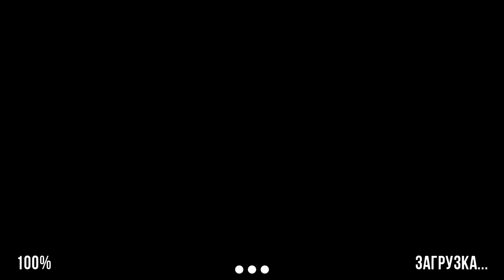Stickman Zombie #6 ПРОДВИГАЕМСЯ В БОЛЬНИЦУ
Stickman Zombie Shooter – увлекательная и динамичная игра. Установите приложение и готовьтесь к сражению с сотнями зомби. Сражайтесь, чтобы выжить.

В игре Stickman Zombie Shooter вам придётся прыгать, бегать, уничтожать зомби. Вас ждут массовые сражения. Ваша главная задача убить как можно больше зомби.

Особенности игры Stickman Zombie Shooter:

Огромное количество уровней различной сложности;
Массовые битвы со злобными зомби;
Фееричный паркур: множество препятствий, на которые можно запрыгивать;
Множественные рукопашные сражения;
Большой выбор оружия;
Возможность играть без подключения к интернету;
Таблицы рекордов и достижений;
Удобное управление игрой;
Увлекательный, динамичный игровой процесс.